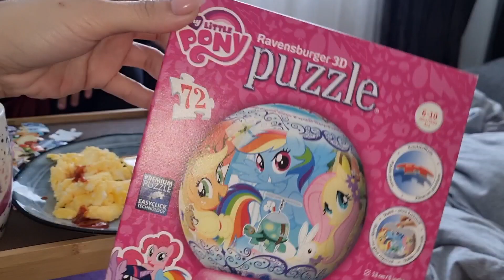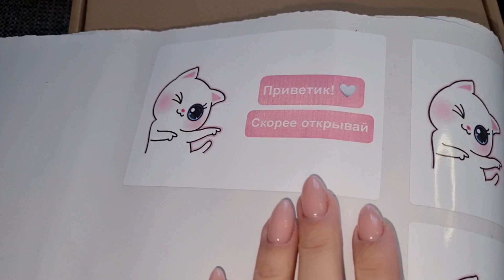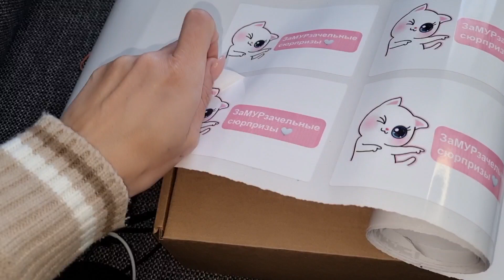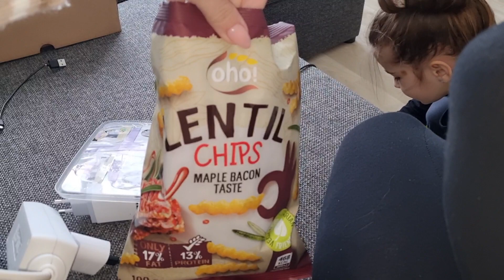VLOG: ХУДЫЕ ГОЛОДНЫЕ ЗЛЫЕ? 😄 29.04.23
Латвия-Рига
Милана 15.09.08❤
Даяна 12.08.18❤